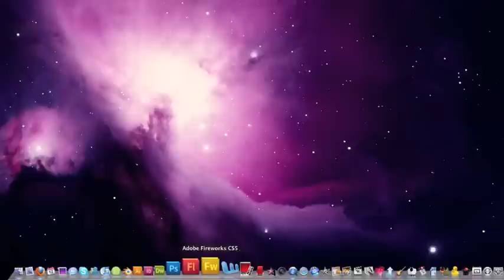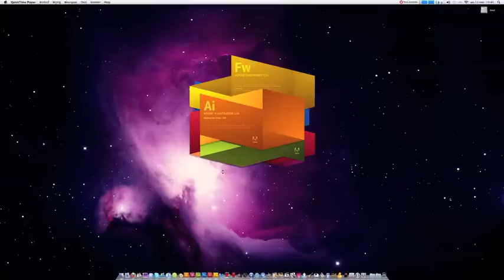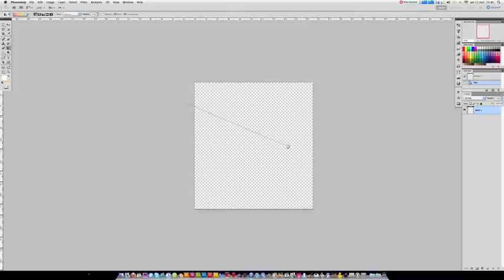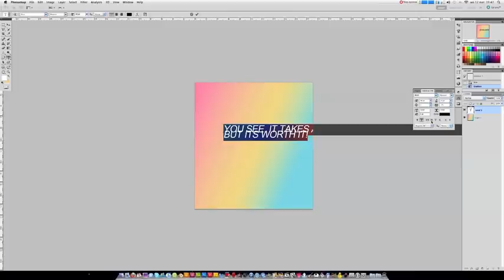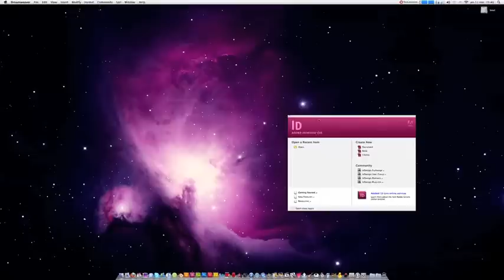Adobe CS5 Products on iMac 27" 3.33Ghz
Adobe CS5 Products on iMac 27" 3.33Ghz 4GB, I guess the video says enough.